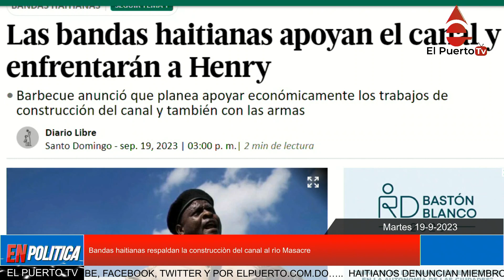Bandas haitianas respaldan la construcciòn del canal al rìo Masacre